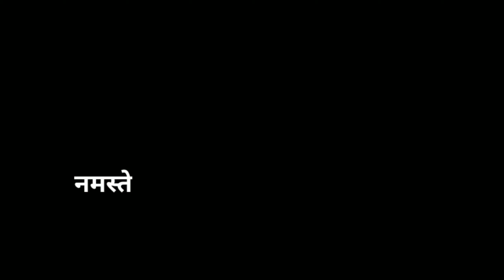WELLCOME TO DHUBRI DEISTIC ❤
Hello Everyone This is your Vloger Deepjyoti Sreshtha and WellCome Back to My YouTube Channel...
Vlog is All About Dhubri Road Tea Garden

Canon 200D

Gopro Hero 7 Black

Gopro Mic Adaptor

Vlogging Case

Mic Boya BY M

Secondary Mic

Secondary Camera

Tripod Or Selfie Stick-

Tripod Holder

Phone- Vivo Z1Pro-